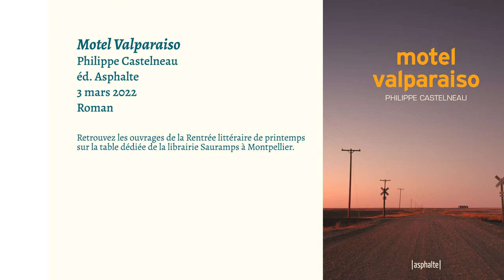[Rentrée littéraire de printemps 2022] Philippe Castelneau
Dans le cadre de la rentrée littéraire de printemps, Occitanie Livre & Lecture reçoit des auteurs et autrices pour présenter leur récente parution. Aujourd'hui, Philippe Castelneau présente son roman "Motel Valparaiso", aux éditions Asphalte.
Modération Alain Derey.